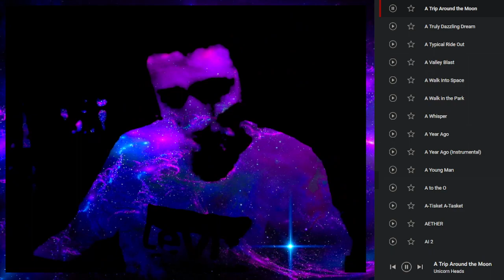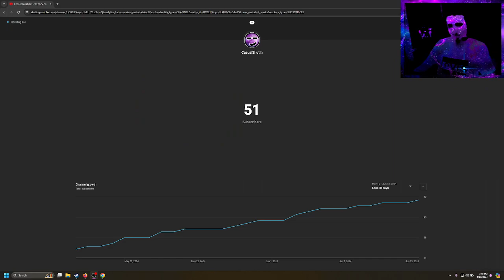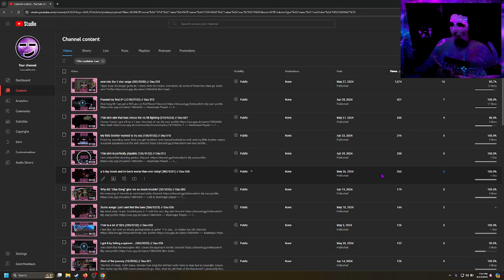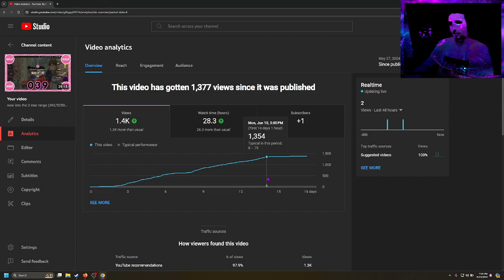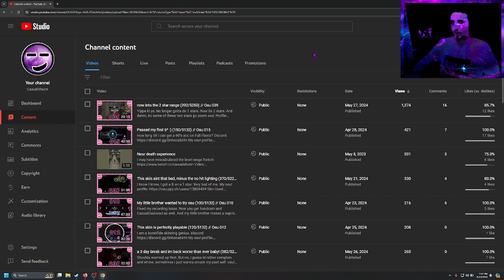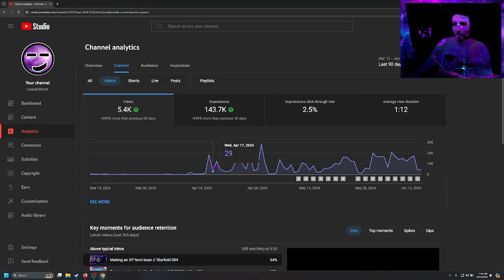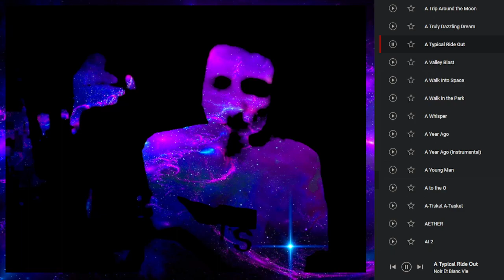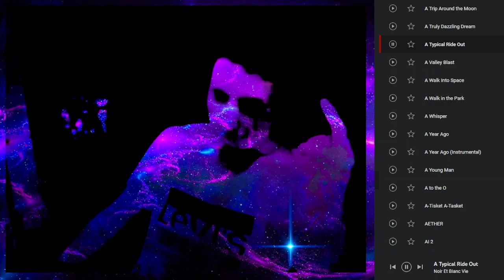Thoughts: 50 subs, 1k views, and FF14 Friday streams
But 50 is a nicer number to put. Nice and round. Like a booty. Heh.
And that 1k views was a surprise. Should I go tell my mom that im famous now?
Yeah, Final Fantasy XIV is back on the menu. Gotta grind out those MGPs so I can actually go play the game.

==TIMESTAMPS==
0:00 Intro Yapping
0:49 50 Subscribers
1:59 1k Views
4:17 Why can I see the Dislikes but viewers cant?
5:21 Random Rambles
6:44 Final Fantasy 14 streams
8:25 Steady increase in viewers
9:50 Outro Yapping